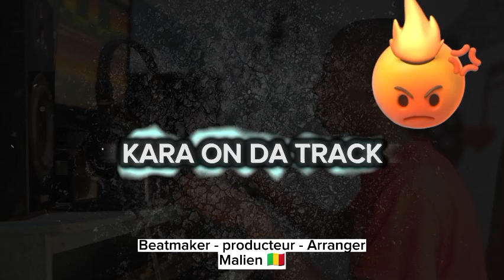MASTER SOUMY - GWELEKAN - COVER PIANO ( SÉANCE STUDIO ) 2023 BY KARA ON DA TRACK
1 - C'est possible d'acheter les différentes pistes du projet : ( 25.000 fcfa ) ça ne sera op supprimer sur youtube 👌👌👌 sans discussion

2 - Avoir les différentes pistes + Flp du Projet et sa sera supprimée sur youtube ✅✅✅ ( 50.000 )  sans discussion 🎼🎼🎼 MASTER SOUMY - GWELEKAN - COVER PIANO ( SÉANCE STUDIO ) 2023 BY KARA ON DA TRACK